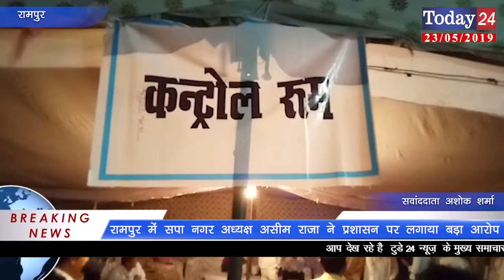रामपुर में सपा नगर अध्यक्ष असीम राजा ने प्रशासन पर लगाया बड़ा आरोप | Today24